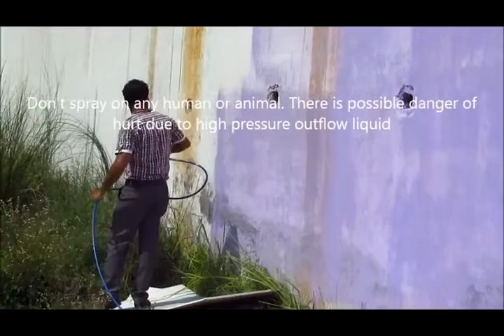PNP Brand Airless Paint Sprayers from Pal N Paul Incorporation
Airless Paint Sprayers from Pal N Paul Incorporation in PNP Brand